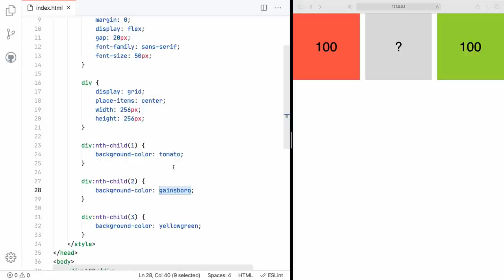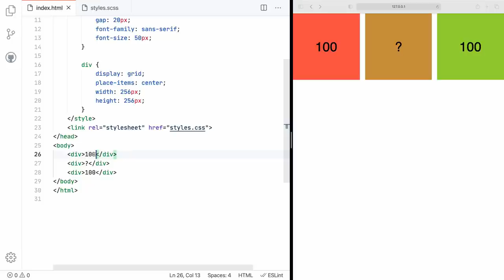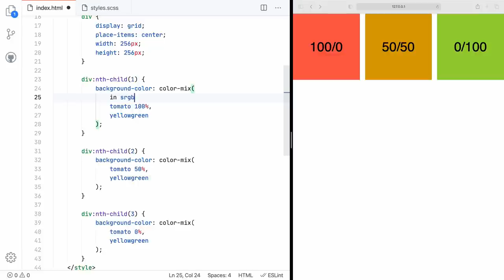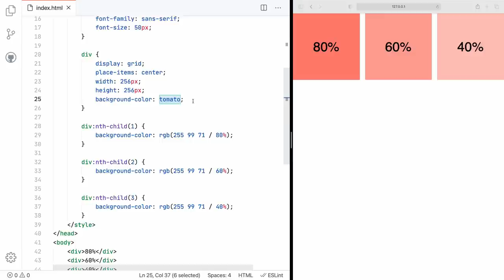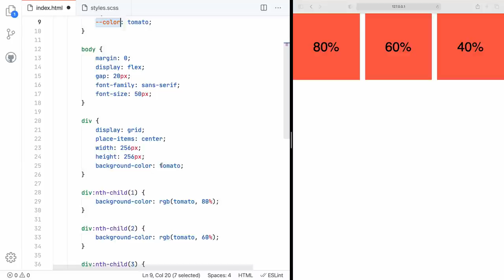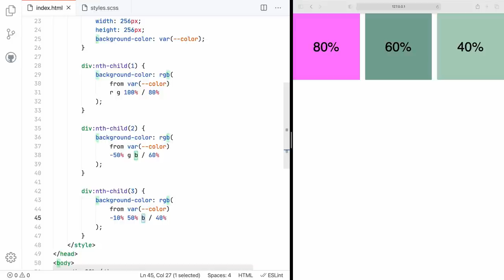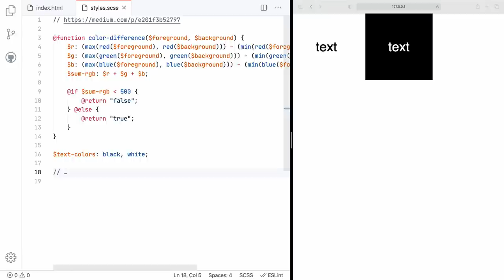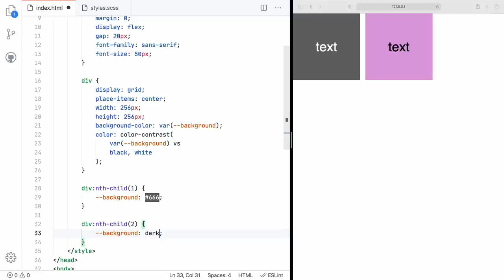Цветовые функции в CSS 🎨 Мечты сбываются: смешивание, прозрачность, контраст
00:00 Интро
00:47 Смешивание цветов
01:48 Вариант на Sass
04:12 Функция color-mix
05:09 Кроссбраузерность
06:32 Относительные цвета
07:02 Прозрачность на Sass
09:35 Добавление прозрачности
11:18 Модификация цветов
13:14 История контраста
14:15 Вариант на Sass
16:34 Функция color-contrast
18:38 Выводы
19:59 Аутро

Камера: Blackmagic Pocket Cinema 4K
Объектив: Panasonic 12–35 мм, f/2,8
Микрофон: Audio-Technica BP40
Свет: Aputure Light Storm 120d II + Light Dome
Софт: DaVinci Resolve, iZotope RX